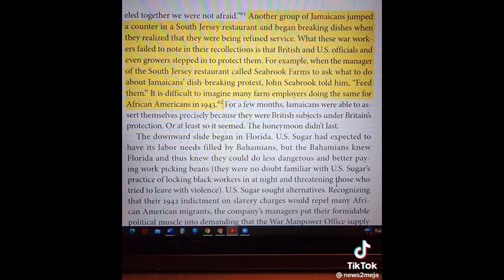DIASPORA WARS! - JAMAICAN WOMAN exposes the UNKNOWN TRUTH about how it all begun.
Let’s talk about diaspora wars in the black community and how it all begun. Diaspora wars between Africans, African Americans and Caribbean people. MUST WATCH